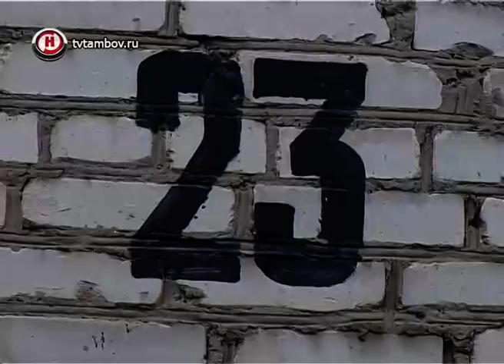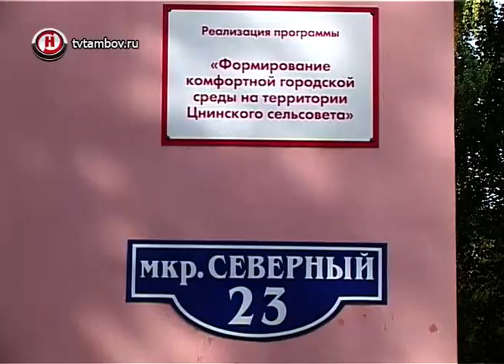В поселке Строитель благоустроили два больших микрорайона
Дворовые и общественные территории в районах области преображаются благодаря программе «Формирование комфортной городской среды». В поселке Строитель благоустроили два больших микрорайона.